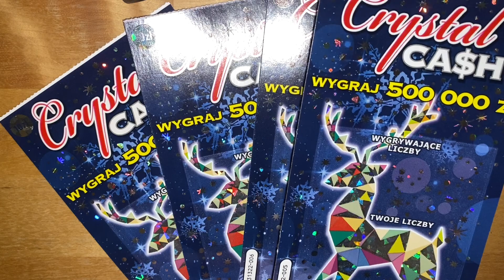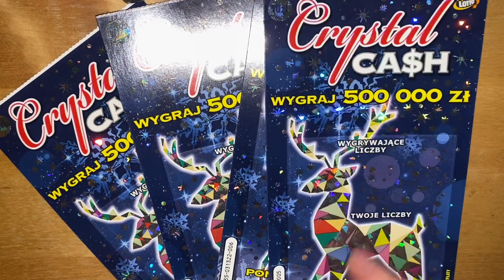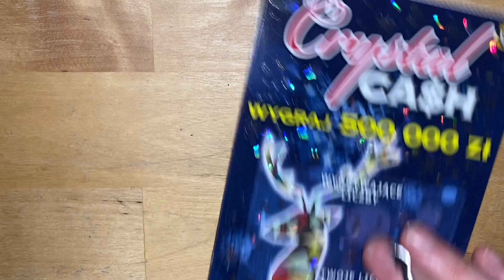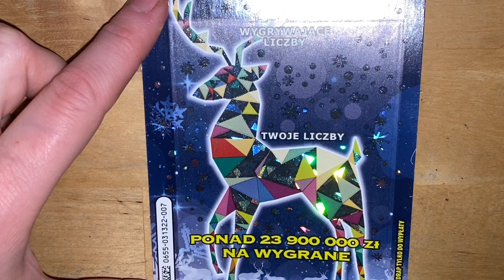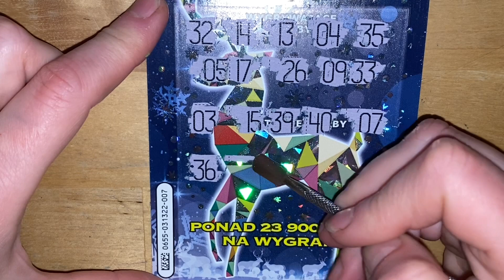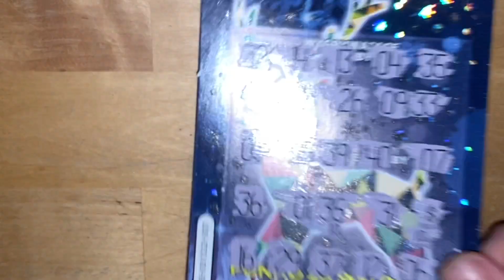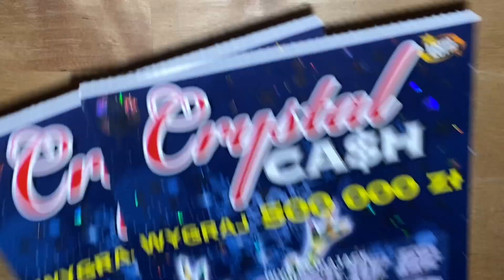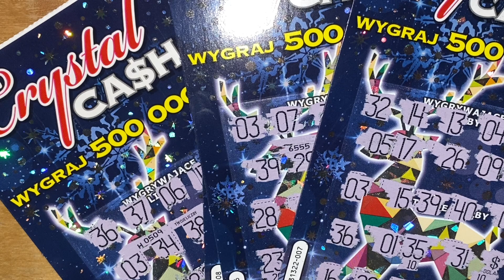ZDRAPKI LOTTO Udana premiera „Crystal Cash” Są liczby i $ 😀